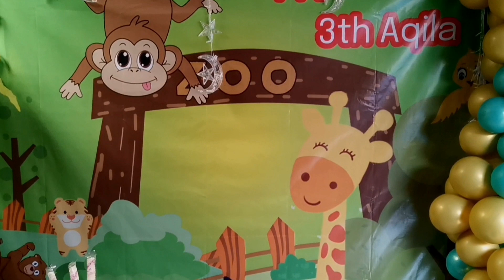Aqila's 3th Birthday Party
Hello friends.. In this video Aqila celebrates her 3rd party.